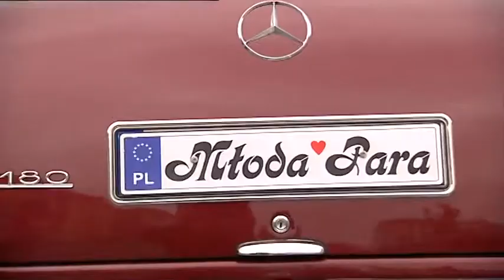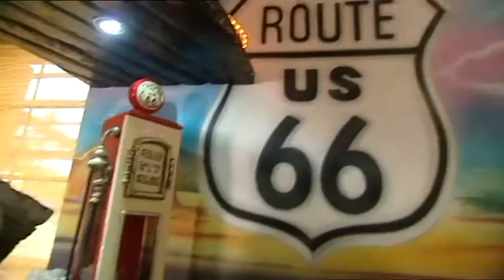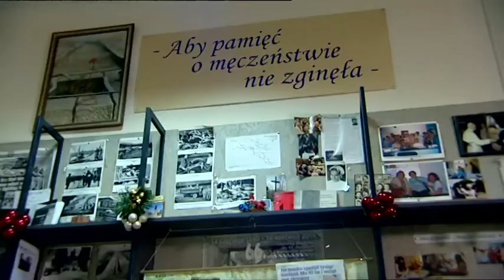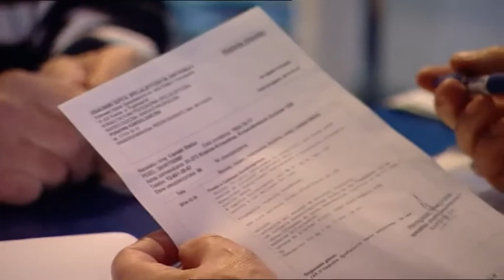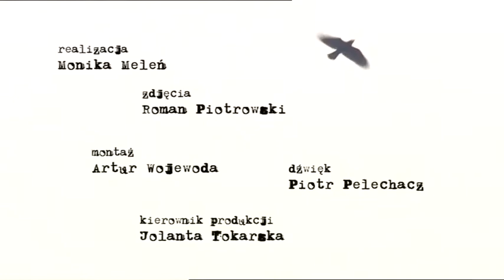Naszym okiem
Program Naszym okiem. Magdalena Michalak rozmawia z Moniką Meleń.

TVP Regionalna 2016